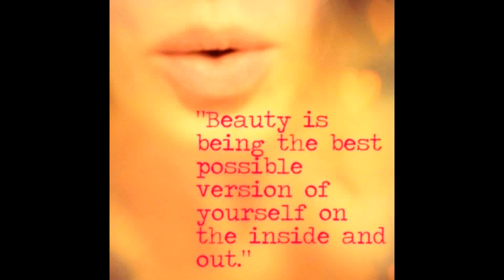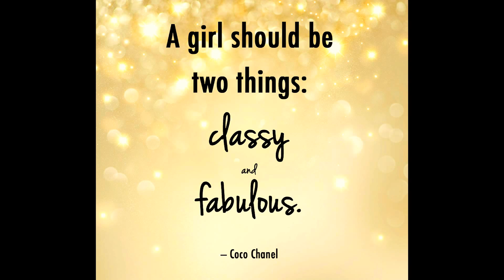"Glam It Up With Glama"...The Raw "No Makeup" Glama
"Hi There All My Glama Beauties...We're continually working on our "Inner Beauty" Now join me on My Journey of learning how to improve our "Our Beauty" as  I learn Beauty Tips for Mature Latin Ladies and All Ladies in General!" in my new Channel "Glam It Up With Glama" My Introduction Video ~Glama